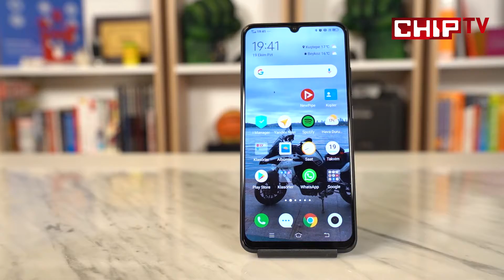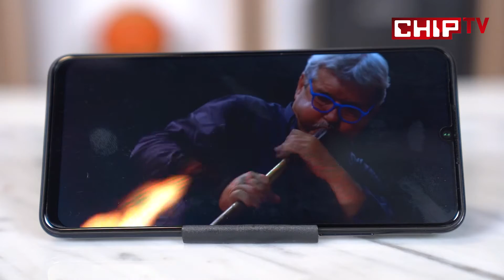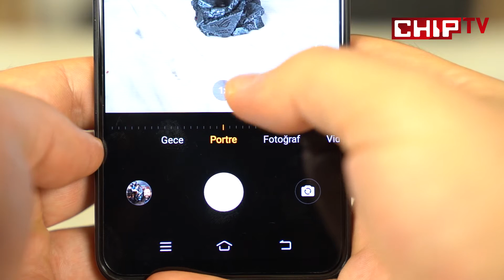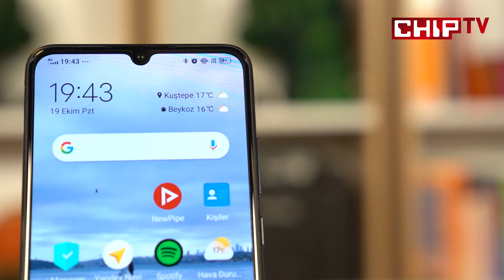vivo X50 Lite video inceleme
Türkiye'ye yeni gelen vivo X50Lite satın alınır mı? Yoksa hiç macera aramamak mı lazım? İşte vivo X50 Lite hakkında bilmeniz gerekenler, kıyaslamalar ve vivo X50 Lite incelemesi!